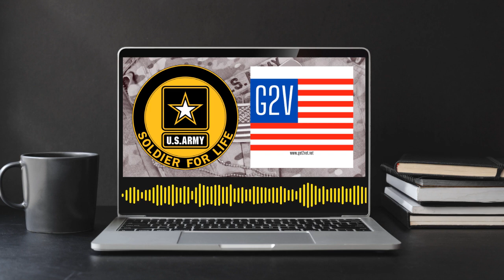Mark Overberg Get2Vet Podcast - 20 September 2021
Mark Overberg, the Director of U.S. Army Retirement Services, was the guest on the 20 September 2021 Get 2 Vet Podcast discussing all things Army retirement and Soldier For Life.

📣 About U.S. Army Soldier For Life:
U.S. Army Soldier For Life is an official U.S. Army program created to help connect current Soldiers, retired Soldiers, veterans, and their families with education, employment, health and wellness, and U.S. Army retirement resources and information.